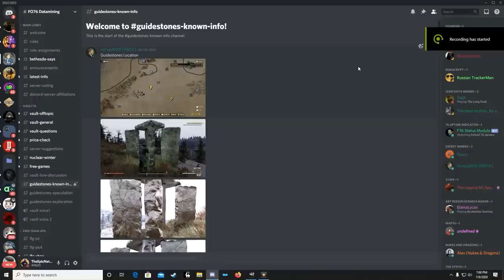The INSANE and Disturbing Fallout Theories and Lore - Tier 3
Fallout's biggest mystery and iceberg conspiracy theories explained with this lore dive being the tier 3 theories, lore, and speculation from the main channel, diving into the lore and story and theories of Fallout 1, Fallout 2, Fallout 3, Fallout 4, Fallout 5, Fallout New Vegas, Fallout 76,  and Bethesda Game Studios. Fallout Theories Tier 3 Lore Theory Explained.